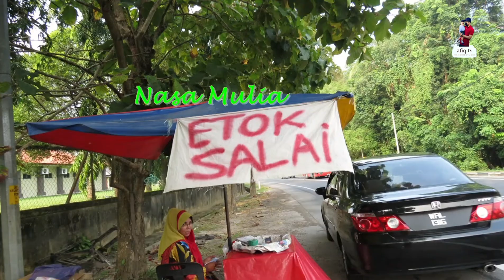5 Jenis Makanan yang wajib anda cuba jika datang ke Kelantan Darul Naim